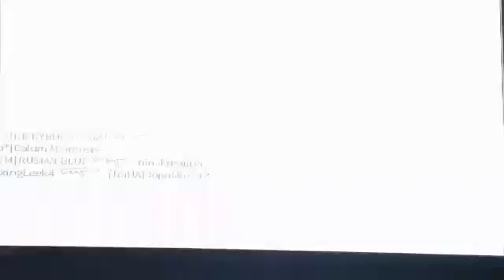MW 2 tentative de nuk sur scrapyard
Bonjour à toute et à tous ces Xshoot-sniip3rZz et aujourd'hui on ce retrouve pour une nouvelle vidéo sur MW 2 pour une tentative de nuk sur scrapyard mon Skype ces nicojordan du 65 merci d avoir regarder cette vidéo nous oublié pas de commenter la vidéo de mettre un pousse vert et de vous abonné à ma chaîne et moi je vous dis à bientôt pour une prochaine vidéo allé salut